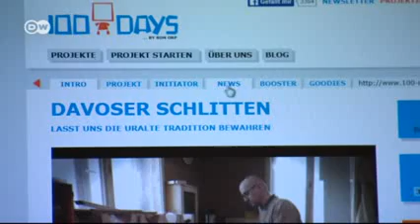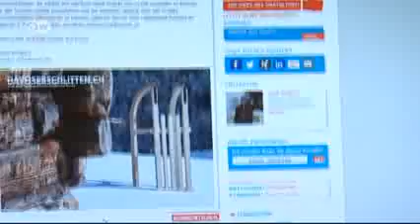Der Original Davoser Schlitten